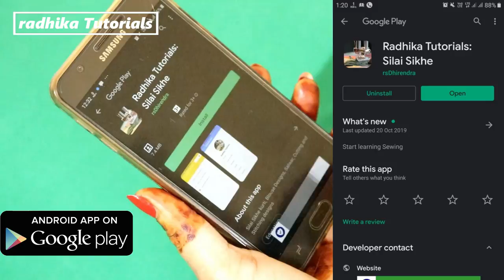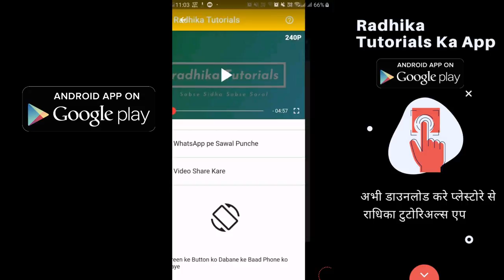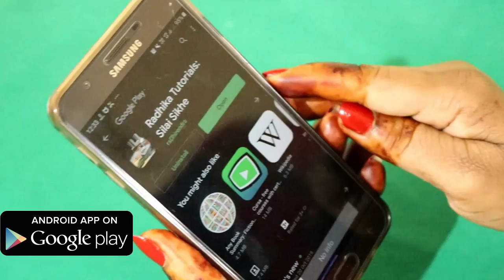किचन के लिए कोट बनाना सीखे (Very Easy) 👌👌| Apron Banana sikhe (Step By Step) In Hindi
इस वीडियो में आप किचन कोट बनाना सीखेगे आसानी से  !
In this video, you will learn the way of making Apron with cutting and stitching in an easy way.

कम्पलीट सिलाई सीखने के  लिए Radhika Tutorials का ऐप डाउनलोड करे

🎁पाए ढेर सारी डिज़ाइनस
💕सम्पूर्ण सिलाई कोर्स आसानी से
💕हमारी नई  वीडियोस  आपके पास सबसे पहले !

जल्दी Radhika Tutorials के एंड्राइड ऐप को इनस्टॉल करे

व्हाट्सप्प पर नयी वीडियोस पाने के लिए,इस Number को सेव करे👉 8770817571 और अभी "Hii" भेजे🥰